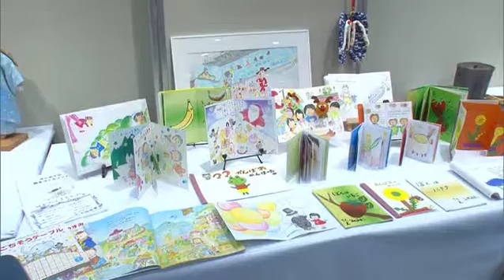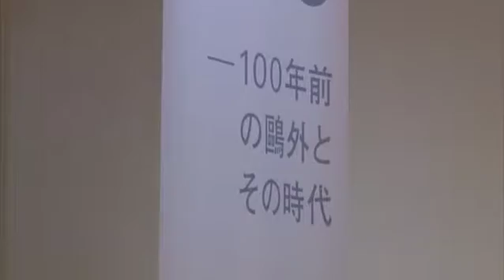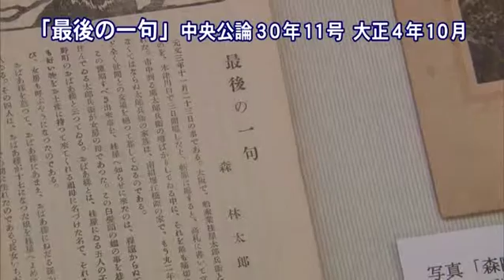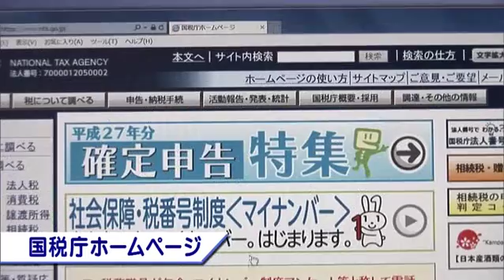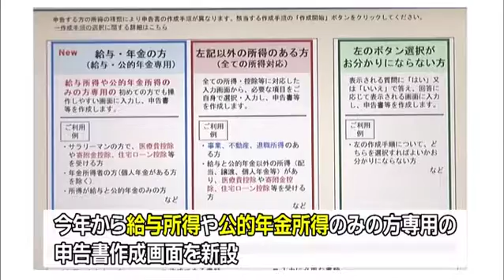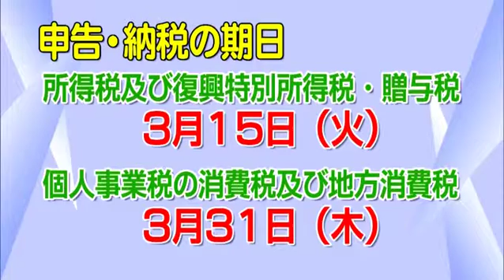‬文の京ウィークリーニュース（28年3月7日～放送）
区内生涯学習サークルが集合！
文京アカデミー　生涯学習フェア

森鷗外記念館　コレクション展
1915－16－100年前の鷗外とその時代

区からのお知らせ
・確定申告はお早めに
・区民交通傷害保険